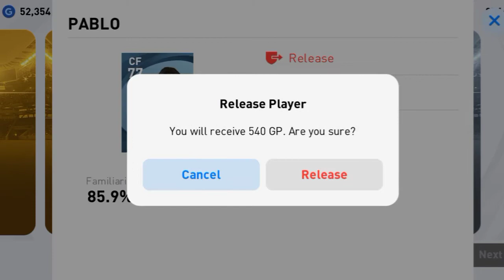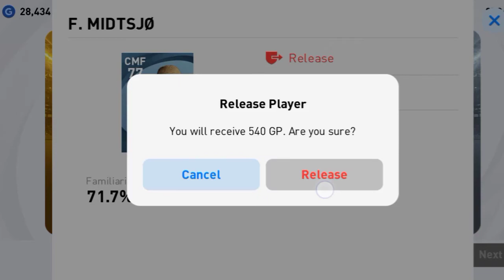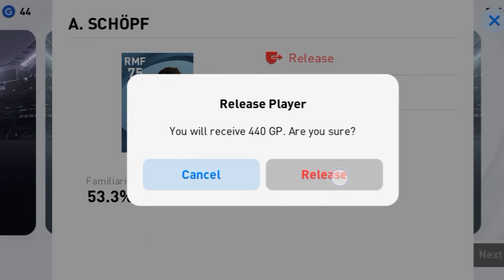Worldwide club stars box draw opening/Pes2021/Effect Gaming/ Malayalam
worldwide club stars box draw opening in pes2021 mobile